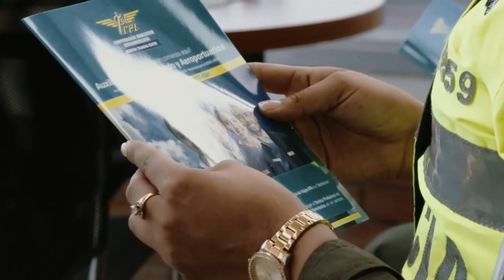Convenio Educativo Policía Nacional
Conoce la alianza que tenemos con la Policía Nacional, para la formación de técnicos laborales enfocados en desempeñarse en el sector aeronáutico.